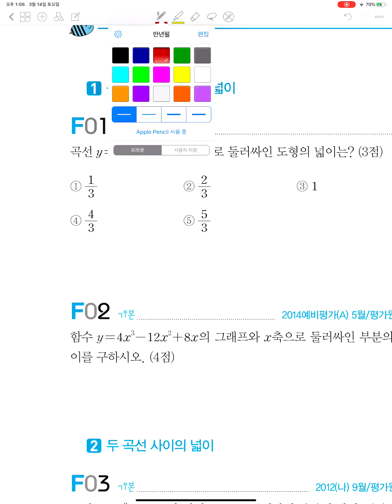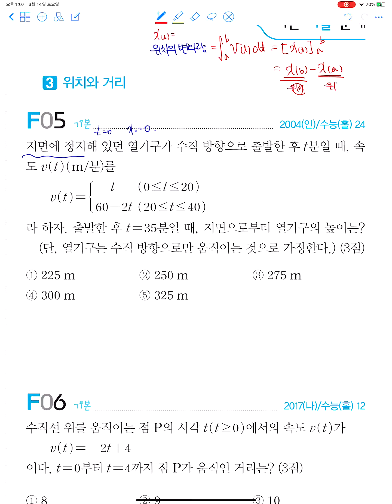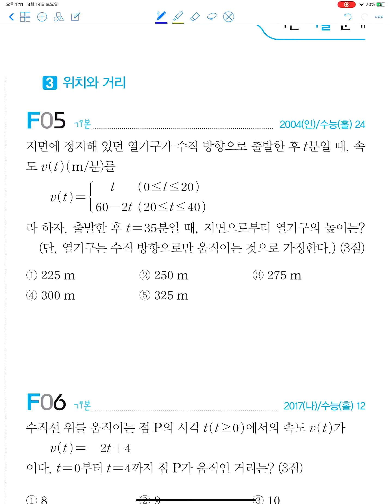자이스토리 고3 수학2 F-05